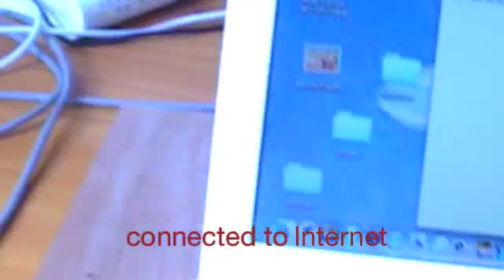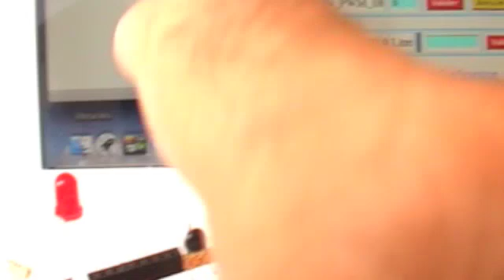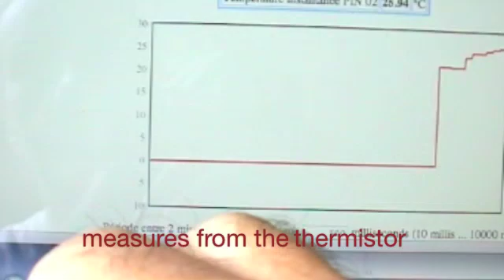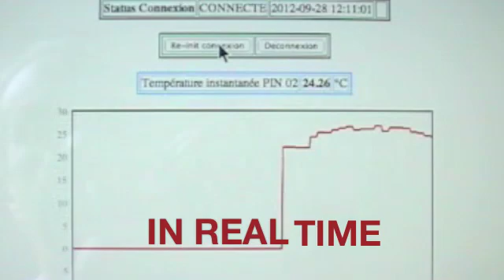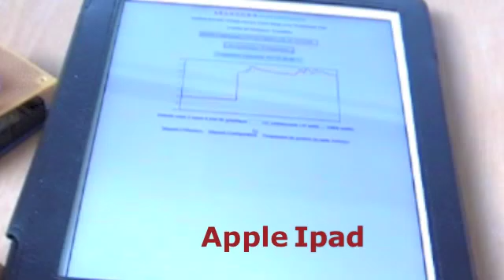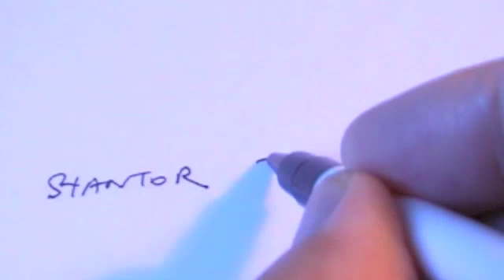Websockets & Arduino EN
Exchange data through internet in Real Time
Websockets on Arduino!

Version with English audio and Closed Caption

2013

sound track :
boogie style piano and garage band